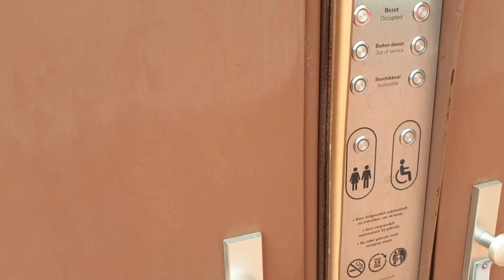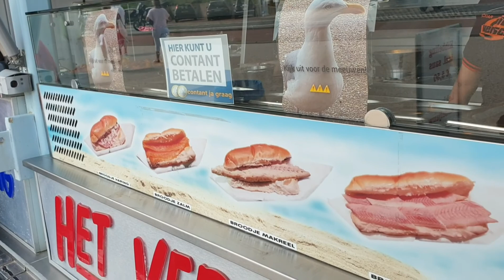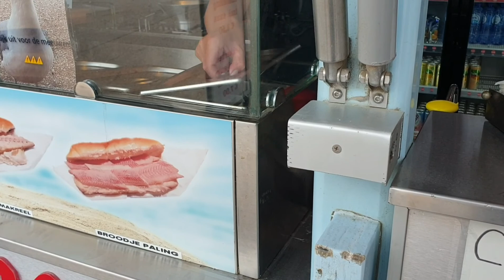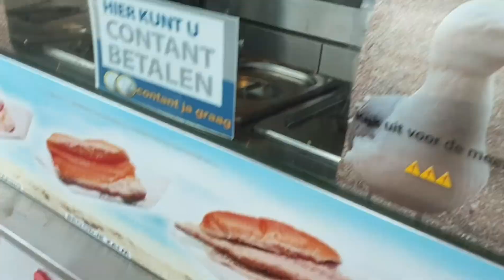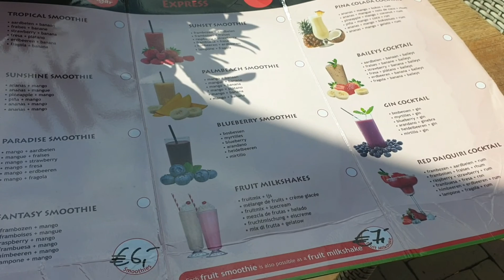Dagje Scheveningen met Kuntur. Zon, zee, strand. Wafels met Nutella 🤤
bismi Allahi maa shaa Allahu laa qoewwata illaa bi Allah Allahumma baarik aamieeen